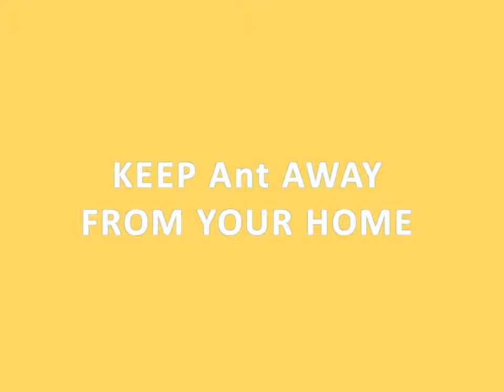Goodyear Ant Exterminator – Local Ant Control Service in Goodyear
It would be grossly disadvantageous for any business or commercial establishment if it is plagued by ant problems. While these creatures may seem harmless at first, they can cause a variety of inconveniences among customers and guests. If your business is facing such problems, give us a call and our comprehensive pest control for ants will give you back full control of your business from these pests.

For the best pest control service in Goodyear , AZ,